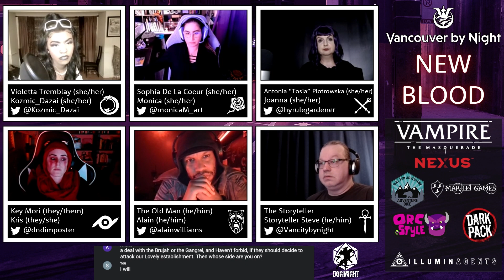Vampire the Masquerade | Vancouver by Night: New Blood | S1 E7